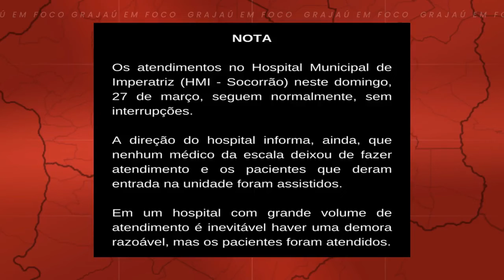NETO DENUNCIA A FALTA DE ATENDIMENTO A SUA VÓ NO SOCORRÃO DE IMPERATRIZ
ACOMPANHE TAMBÉM PELAS NOSSAS REDE SOCIAIS INSTAGRAM.COM/GRAJAUEMFOCO
FACEBOOK.COM/JORNALGRAJAUEMFOCO
APOIE A NOSSA PROGRAMAÇÃO FAZENDO SUA DOAÇÃO PELO PIX:
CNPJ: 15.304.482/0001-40